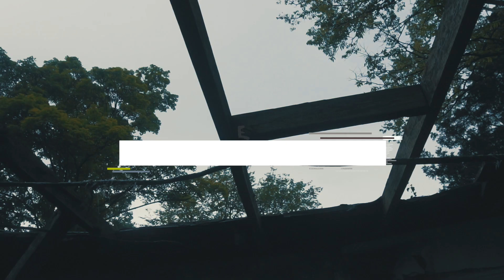Ruger Kain - Who Run It (G-Mix)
Edited & Directed By AriB